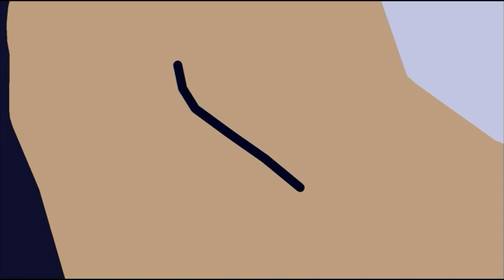WRATH OF SEELKADOOM | Custom Opening (Original Series Created by @lmaolol69420 ) Stick Nodes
WARNING: I DID NOT MAKE THIS SERIES OR ANIMATE ANYTHING, I GOT PERMISSION TO MAKE THIS INTRO FOR ​⁠@lmaolol69420 Sonic Series, WRATH OF SEELKADOOM

 (Original Series Created by  ​⁠@lmaolol69420

Credit to Catto Anims for the original sticknodes series:
Sonic: Wrath Of Seelkadoom